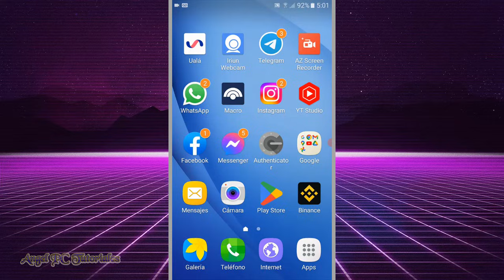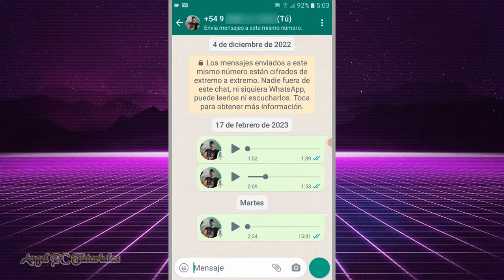COMO CAMBIAR EL TAMAÑO DE LA LETRA EN WHATSAPP 📱 Agrandar Texto (Fuente) FÁCIL ✔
Cómo cambiar el tamaño de la letra en Whatsapp. Explico como agrandar la fuente de texto de WhatsApp. Si no tienes buena visión, pues en este video te enseño a cómo poner las letras grandes en tus chats de WhatsApp. Es muy sencillo, con este video tutorial aprenderás de manera fácil y rápida a modificar el tamaño de la letra en WhatsApp.